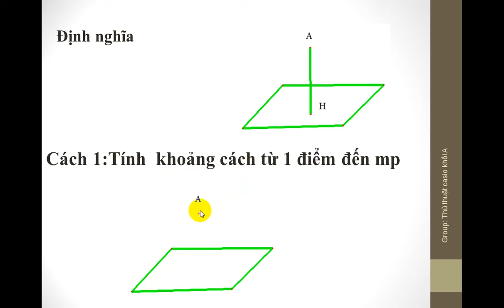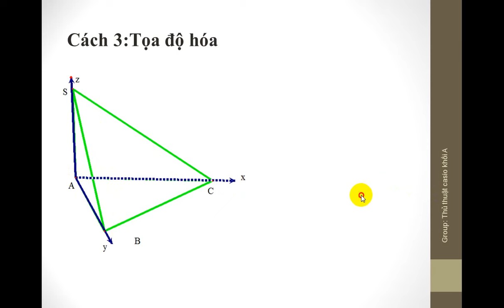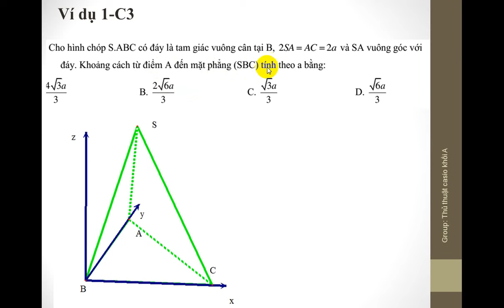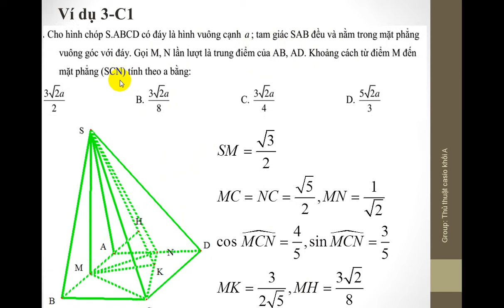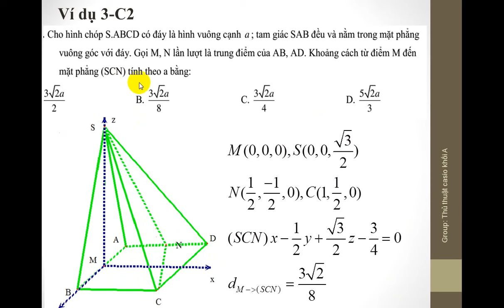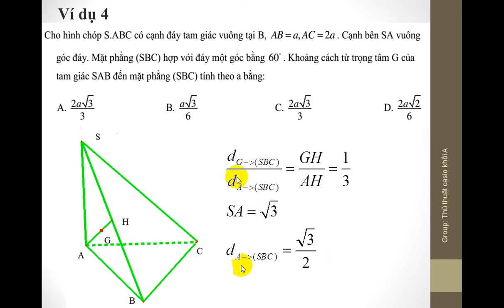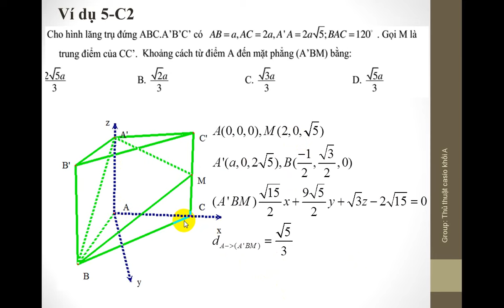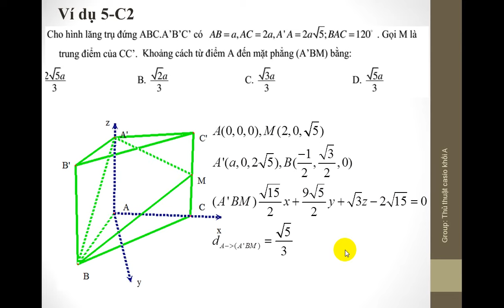Khoảng cách từ một điểm đến một mặt phẳng #3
Tiêu đề:Khoảng cách từ một điểm đến một mặt phẳng #3
tag: khoảng cách từ một điểm dến một mặt phẳng,một mặt phẳng
hãy sub( đăng ký) kênh để theo dõi nhé